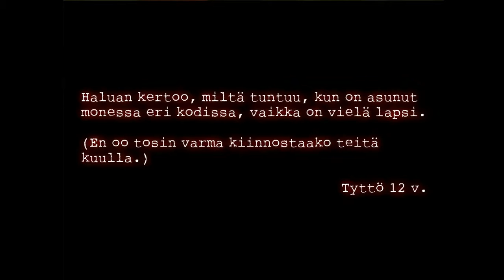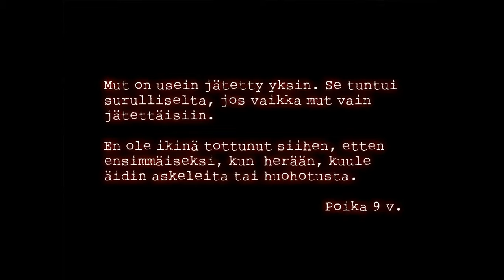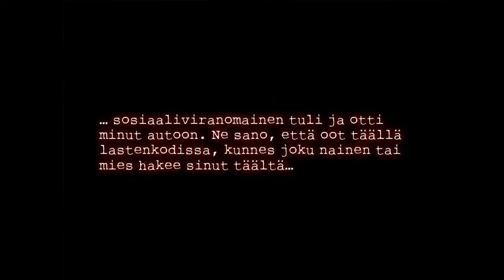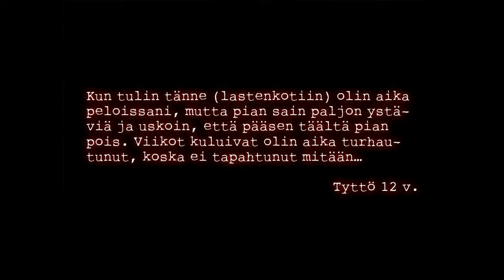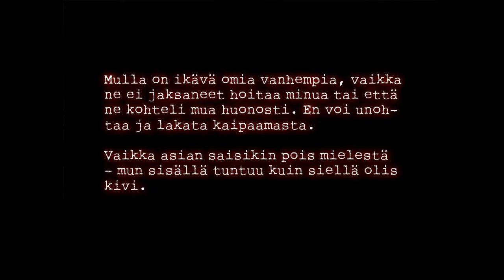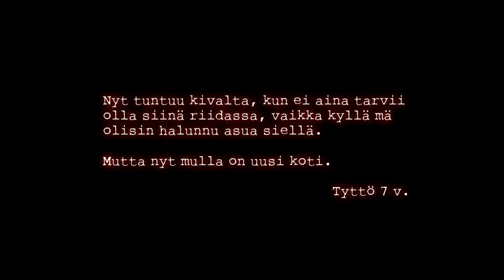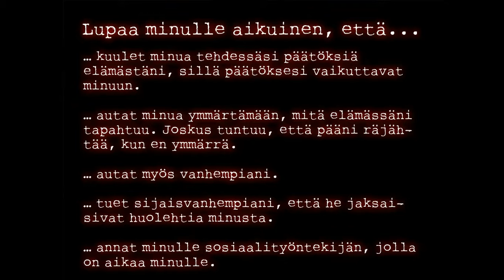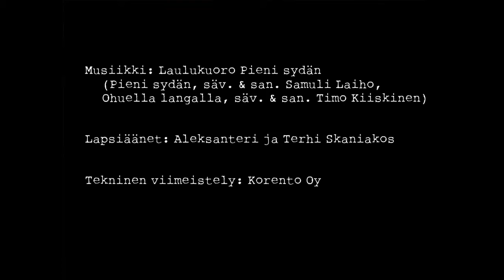Kuinka paljon mahtuu pieneen sydämeen?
3-14-vuotiaat sijoitetut lapset kertovat ajatuksia huostaanotosta ja elämästä lastenkodissa.

Pesäpuu ry kiittää sydämensä avanneita lapsia Mattilan perhetukikodissa, Nikinharjun perhetukikeskuksessa, Tapiolan SOS-lapsikylässä ja Pesäpuun sijoitettujen lasten vertaisryhmissä.

Videon suunnittelu: Christine Välivaara, Pesäpuu ry
Musiikki: Laulukuoro Pieni sydän
Lapsiäänet: Aleksanteri ja Terhi Skaniakos
Tekninen toteutus: Korento oy